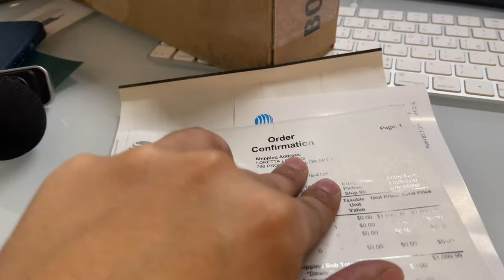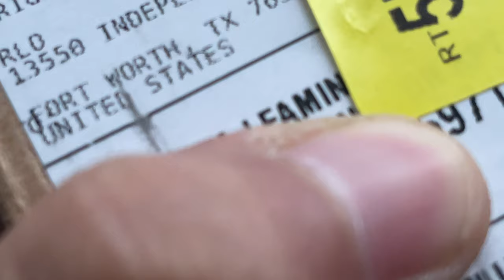iPhone 12 Pro Max مجانًا